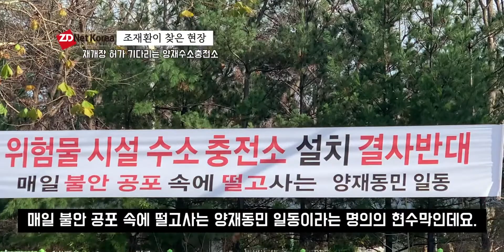[조재환이 찾은 현장] 충전기가 철거된 양재수소충전소 찾아가봤습니다! (반대 현수막, 운영상태 점검)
지디넷코리아가 새롭게 ‘조재환의 찾은 현장’ 시리즈를 마련했습니다. 앞으로 다양한 자동차 관련 현장 모습을 담아볼 예정입니다.
그 첫 번째로 양재수소충전소를 찾았습니다. 이곳은 11개월동안 충전기 노후화 등으로 운영이 중지된 곳인데요. 서울시가 재개장을 추진중이지만, 인근 주민들의 재개장 반대 목소리는 심한 편입니다.
충전소 현장을 11월 21일 가보니, 충전기는 이미 철거가 됐습니다. 이곳의 운명은 어떻게 될까요?